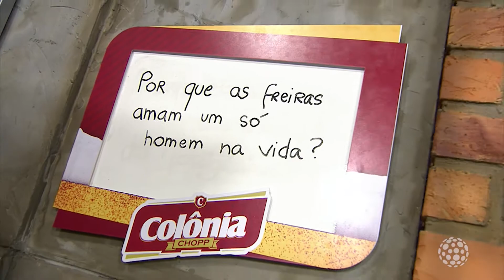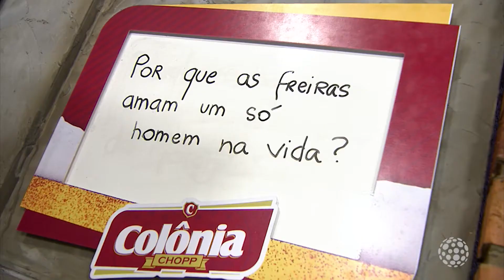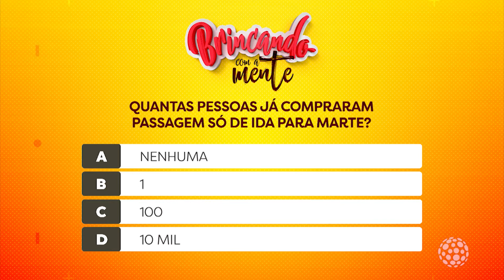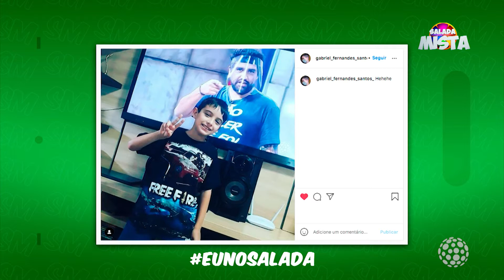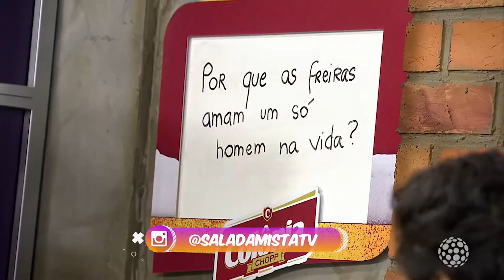Salada Mista - Melhores Momentos - (10/11/2021)